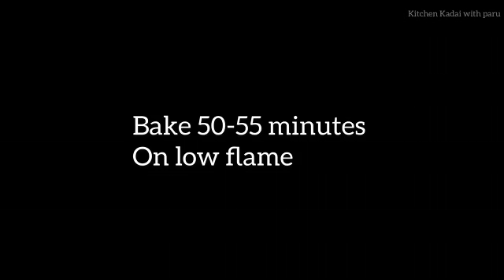How To Make Comic Cake | Trending Cartoon Cake Recipe | Eggless & Without Oven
Today’s recipe How To Make Comic Cake | Trending Cartoon Cake Recipe | Eggless & Without Oven

Few other recipes of myself:

1. Choco Fills Cookies At Home Without Oven, No Egg | Choco Fills Cookies Recipe

2. Custard Pudding Recipe | Quick & Delicious Custard Pudding | Custard Pudding In 5 Minutes

3. How to Stop Loose Motion in 1 Minute | Experimented,Effective &100% Results | How to Stop Diarrhoea

4. LOCK DOWN! Try This Instant Jalebi Using 4 Tbsp Maida | Lockdown Recipe

5. Chocolate Cookies In Lockdown Without Maida, Egg, Oven | Chocolate Chip Cookies

Bakery Style Soft Chocolate Cake Using Water | No Milk No Curd No Eggs & No Oven Chocolate Cake